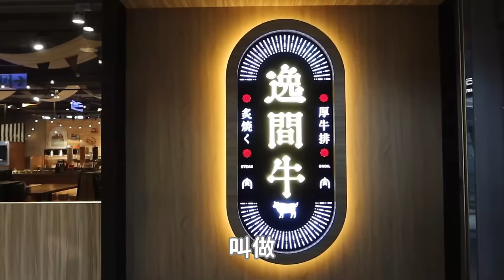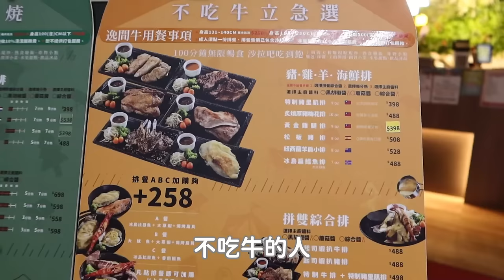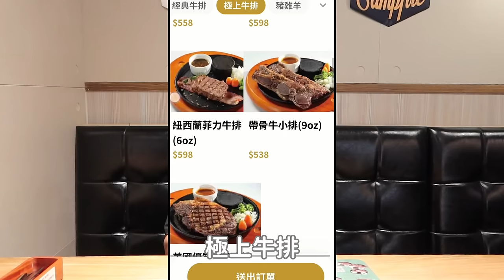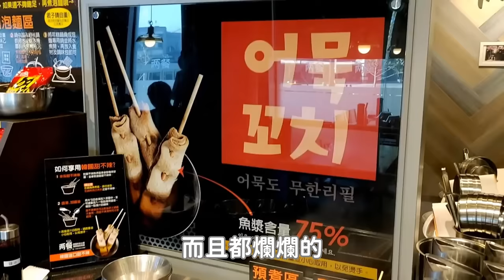屏東新開的牛排館吃到飽，最低只要350元！主廚料理 披薩 義大利麵 豐富水果｜屏東美食｜屏東車站美食街｜炙燒厚牛排｜單人友善店｜大食い bigeater｜大胃王養成中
逸間牛炙燒厚牛排
屏東縣屏東市公勇路62號 屏東車站2樓

用餐的價錢上片時為目前最新版本
建議要前往用餐前
先查詢現時的價格